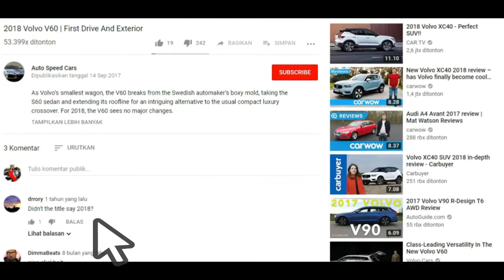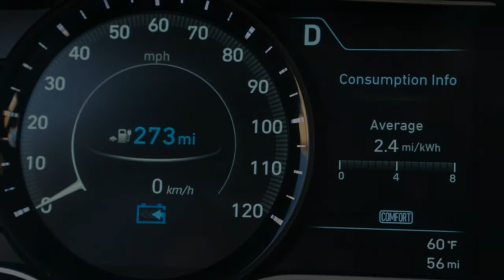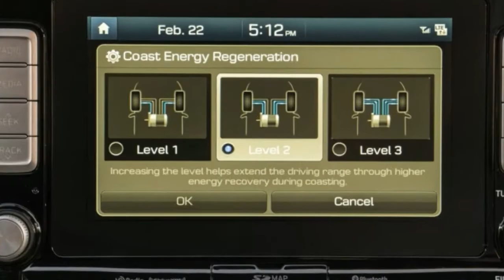2019 Hyundai Kona Electric: The Best EV | 2019 Edmunds Editors' Choice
The 2019 Hyundai Kona Electric isn't Hyundai's first production EV, but it's the first with truly usable range at 258 miles. It even beats the benchmark Chevy Bolt EV in that regard. Add to that 201 horsepower, 290 pound-feet of torque, a popular crossover wrapper and seating position, and the little EV is seemingly poised for success. Of course, success is contingent on the Kona Electric being a good car to drive, so we brought one to the office and even tried it out in snow and bitter cold. Overall, the Kona left our spirits high. Read on.